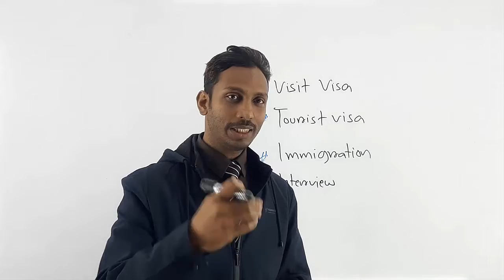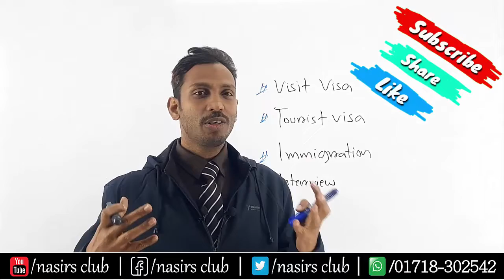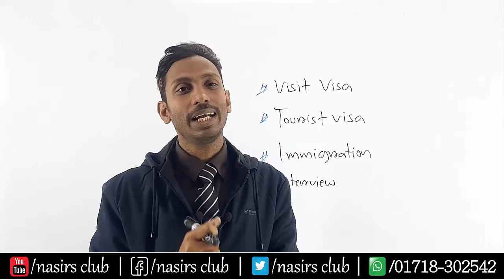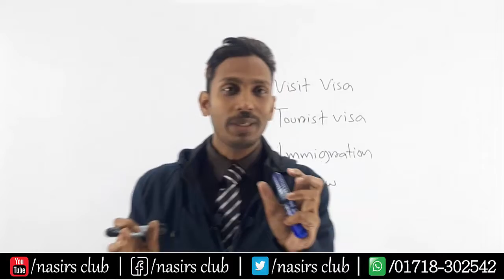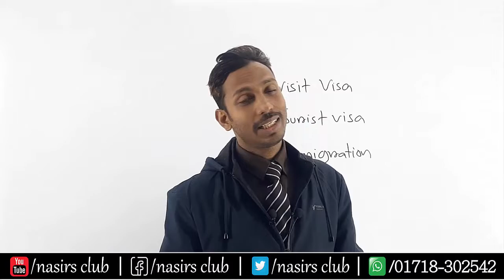Immigration Interview || Tourist Visa || Visit Visa || Embassy Face || Romania Work Permit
Romania, Dubai, Hungry, UK, US, Aus Work Permit, Tour, Study
Public Speaking
Presentation/Viva
Accent/phonetics
IELTS/Writing
Graphics/Web Design
যোগাযোগ করুনঃ
নিমতলা-শিবতলা
চাঁপাইনবাবগঞ্জ
Visit